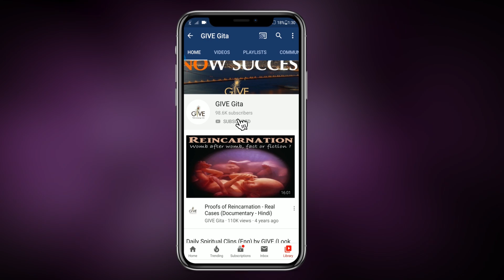सन्तों द्वारा त्यागी गई चीजें ही क्यों माँगते हो ? - H. G. Vrindavanchandra Das, GIVEGITA